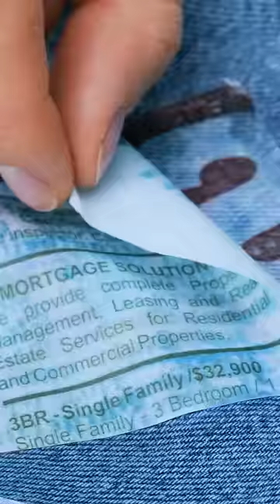٢٢ حيلة ذكية للملابس || أفكار رائعة لتجديد مظهر الملابس من حرف إبداعية في 5 دقائق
حيل مبتكرة خاصة بالملابس تحتاج إليها كل الأنيقات

مرحباً يا محبة الحرف اليدوية. هل شعرت يوماً أن ملابسك أصبحت قديمة ولا تملكين شيئاً لارتدائه؟ حسناً، صدقيني، لقد مررنا جميعاً بهذه المشكلة، وسأريك في هذا الفيديو بعض الطرق المبتكرة لإعادة تدوير ملابسك وتحويلها إلى أزياء عصرية. يمكنك تكرار هذه الحيل بسهولة، ولستِ بحاجة لأي مهارات أو أدوات خاصة- كل ما تحتاجين إليه هو خيالك وقدرتك على التخيّل. لتكن البداية بشيء بسيط- فستان!

لست بحاجة لقضاء وقت طويل في البحث عن فستان الحفلة المثالي عندما يكون بوسعك تحويل البنطال واسع الساق إلى فستان رسمي جميل. أجل، يمكنك وضع ساقيك في ساق بنطال واحدة ثم ربط الساق الأخرى حول خصرك- في غاية السهولة.

إذا تلف بنطالك الجينز فلا تتخلصي منه، فلدينا حيلة بسيطة لمنحه حياة جديدة باستخدام ورق الجرائد. تترك أوراق الجرائد بقايا خلفها، وإن استخدمتِ الغراء المناسب ستتمكنين من تزيين الجينز بتصاميم رائعة. شاهدي الفيديو كاملاً وتعرفي إلى حيل بسيطة للخياطة خاصة بالمبتدئين، وحيلاً أخرى للأناقة ستجعل منك أيقونة للموضة.

الطوابع الزمنية:

1:21 — تصميم للملابس بمادة التبييض

2:35 — تحويل الفستان الطويل إلى فستان قصير وجميل

4:29 — امنعي قبعتك من الطيران

6:02 — لا يمكنك ارتداء بنطال الجينز؟ جربي هذه الحيلة

7:33 — تحويل أشرطة حمالة الصدر إلى قلادة

10:01 — حيلة رائعة للأكمام الطويلة

جميع المنتجات وأسماء الشركات الظاهرة في الفيديو

هي علامات تجارية ™️ أو علامات تجارية مسجلة ®️ لأصحابها،

واستخدامها لا يعني الانتماء إليهم أو القبول من طرفهم.